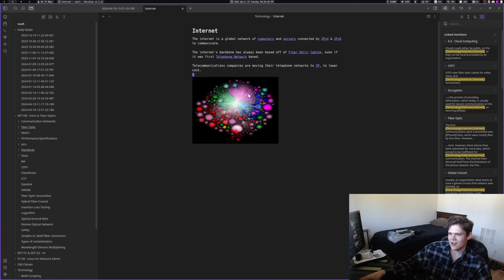This time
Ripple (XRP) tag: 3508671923